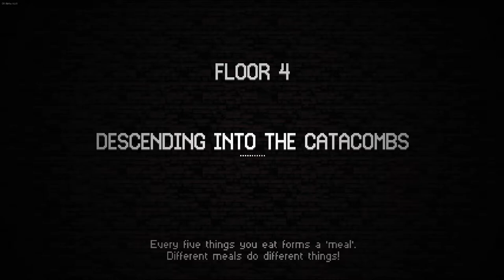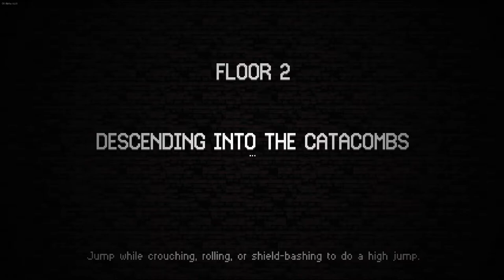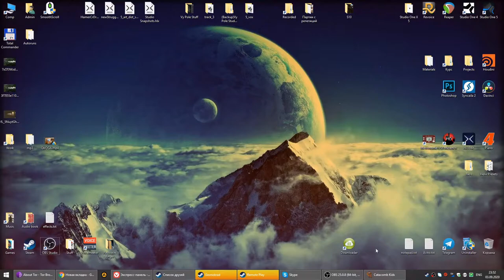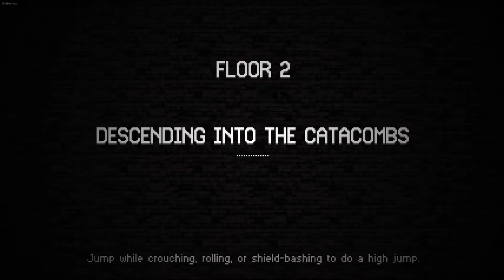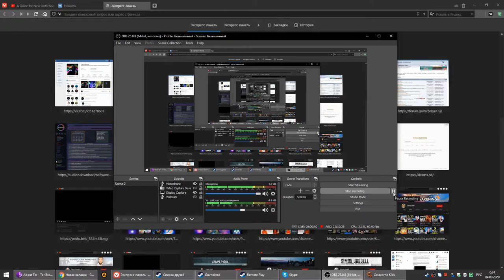Catacomb Kids ● Steam controller ● Maximum Graphics coop gameplay #37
16 GB RAM
Vocaltone ProMix microphone